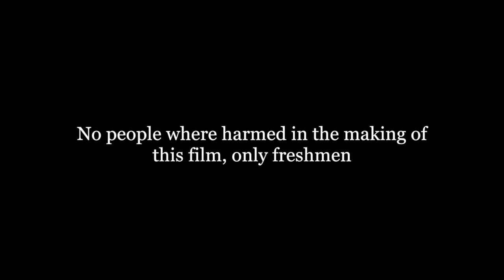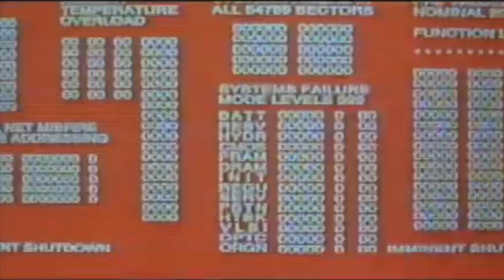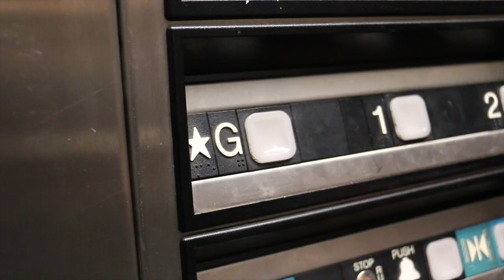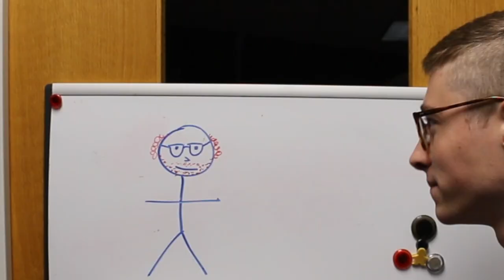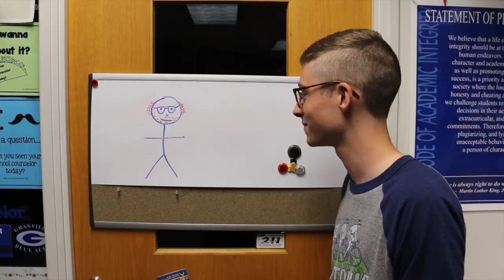Granville High School Freshmen Orientation: Class of 2021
FreshMEAT, let's eat.